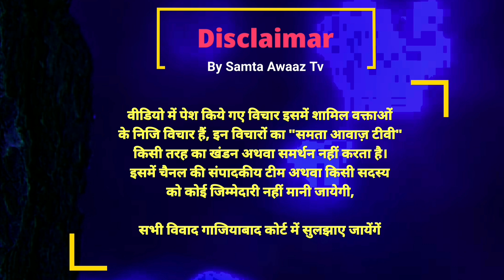ऐसे कितने आये कितने गये, बसपा के मूमेंट को कोई हिला नहीं पाया- गाजियाबाद